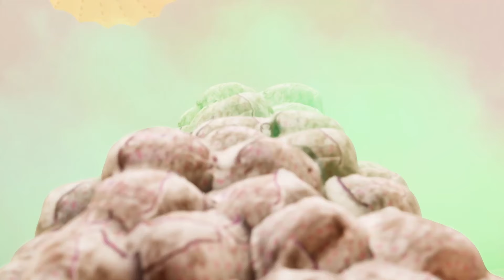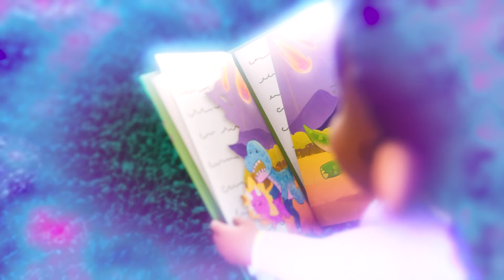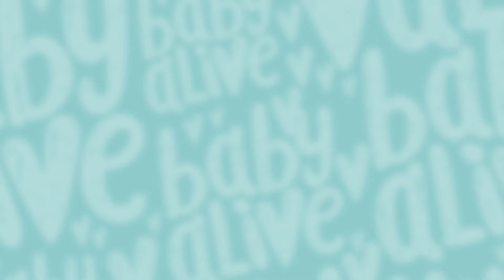Les Poupées Fait Semblant De Jouer 💫 Dessin Animé Pour Bébé 🚀 Baby Alive Français 💕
Les poupées veulent jouer avec différents jouets pendant la récréation ! Rejoignez Charlie alors qu'elle s'occupe des poupées qui pleurent avec l'aide des Glo Pixies.